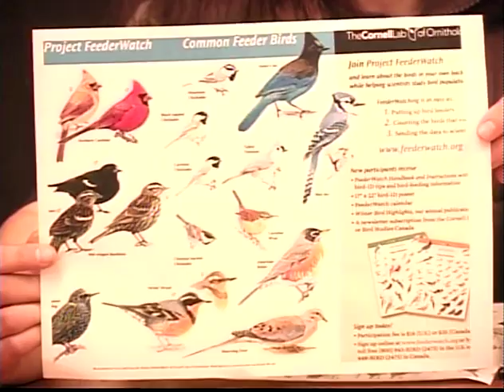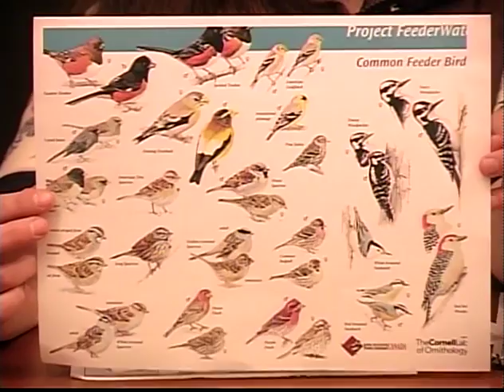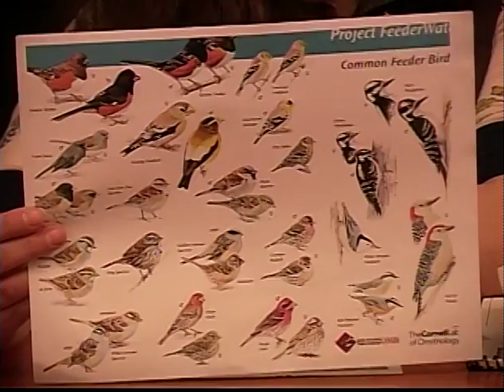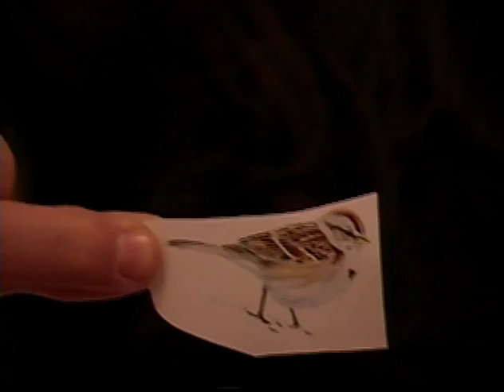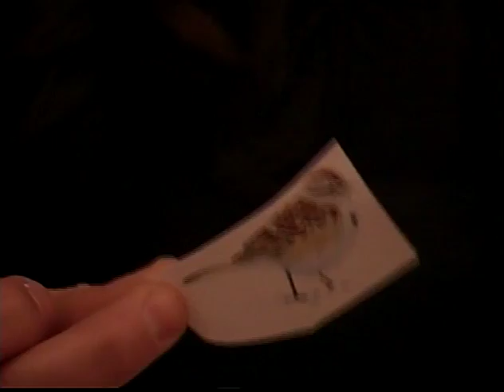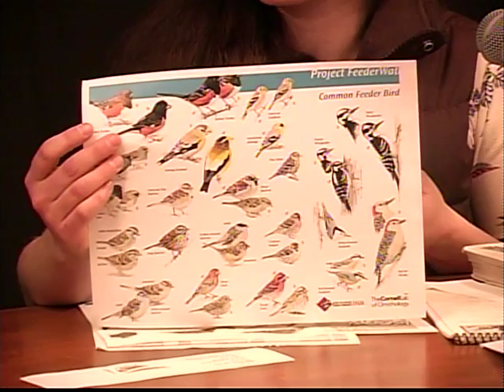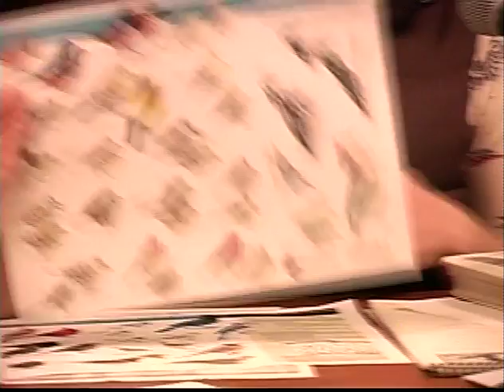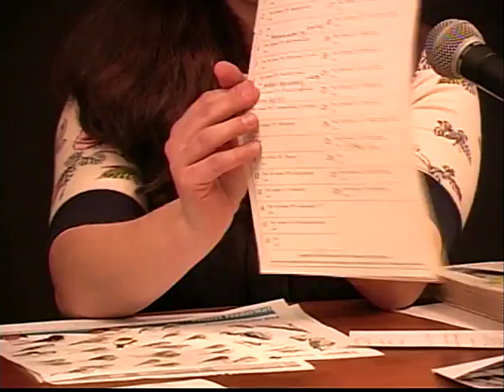Conant Show 28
Anne Bloomfield on Conant Show . We have a fun conversation about birds and bird watching. Aired live via WATV Woodstock NY on Wednesday February 8, 2017